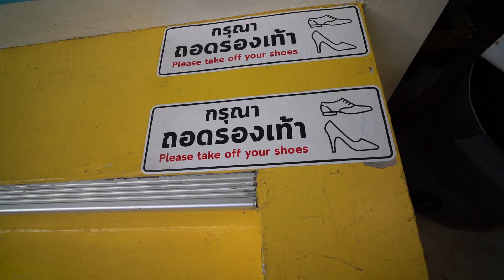ANOTHER TRAIN???/ OVERNIGHT SLEEPER, 18 HOURS ( Bangkok to Hat Yai/ Thailand )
Another overnight sleeper train 18 Hours in 2nd class to Hat Yai.

We travel to Koh Lipe in a weeks time, but first we have to get another sleeper train 18 hours down to Thailand's deep south. We made our way to the city of Hat Yai where in a few days we will catch a taxi and a boat over to the island of Koh Lipe.

Nearly all seats were sold out on the overnight trains, we could not get first class. There were only 3 seats left in second class for this train and both were upper bunks meaning myself and Leanne were separated for the journey.

We finally make it to Hat Yai and decide to try a dish i have not eaten since my last trip to Malaysia, we found a little place selling Roti Canai and its was delicious.

Glitterati - Fox Morrow

Revolt - Luwaks

Good Things Will Come Eventually - DJ DENZ the rooster

Camera gear:

Sony A7iii
Sony 28-70 kit lens
Samyang 18mm AF F2.8 lens
Sony ECM-B1M microphone

Gopro her 9 black

Originally from the Wirral, North West England we got married in 2012. After a few trips abroad we caught the travel bug. In 2019 after 6 weeks in Japan we decided we were going to quit our jobs and take some time out to travel full time. After many delays due to the pandemic, in 2021 our dream finally came true and in Novemeber we set off on our journey.